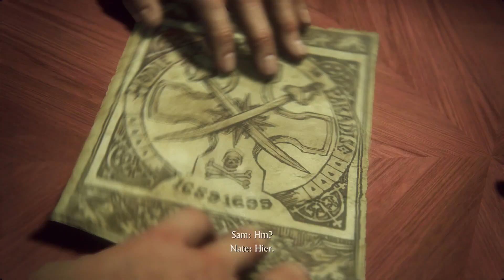Uncharted 4 : Die Auktionscrasher #09 | Let's Play [DEUTSCH]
Let's Play Uncharted 4 mit zaaap! [GERMAN/DEUTSCH]